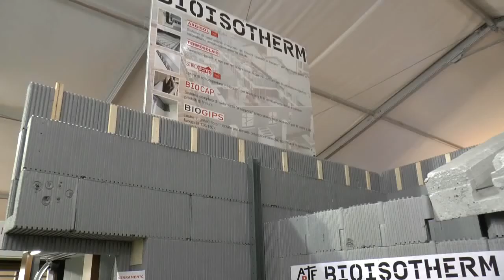Maison&loisir 2015, il Salone dell'Abitare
Le novità per la casa a Maison&loisir 2015, il Salone dell'Abitare, fino a domenica 3 maggio all'Autoporto di Aosta.